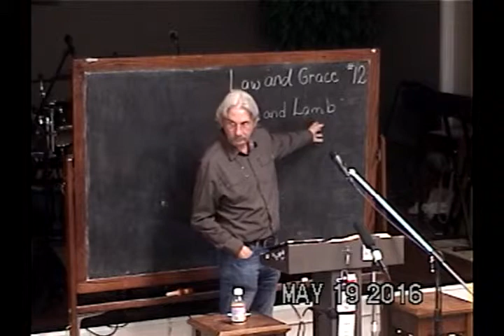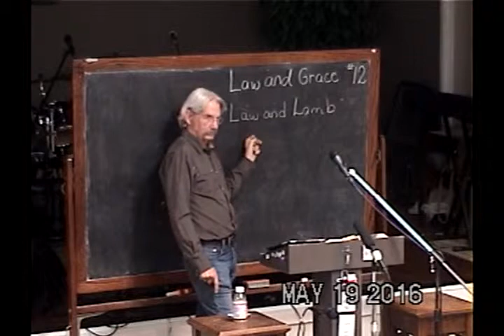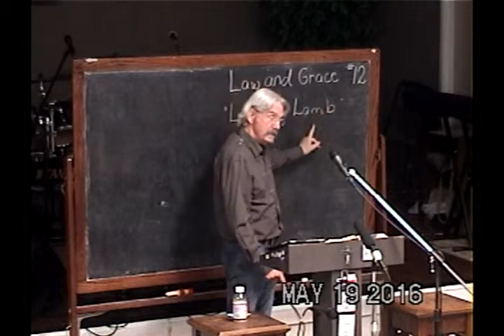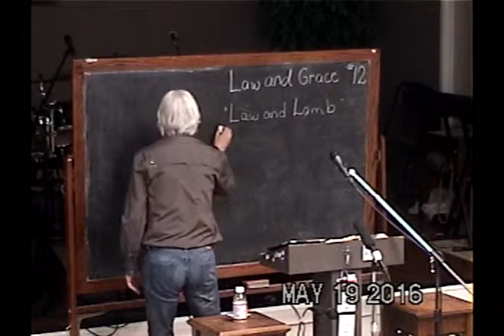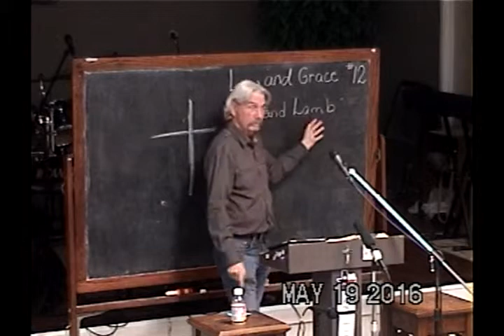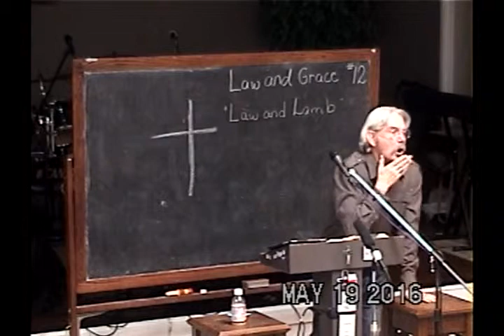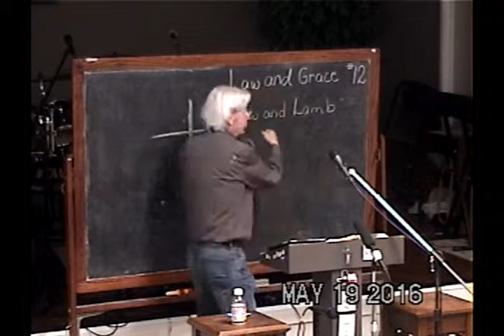12 Matthew 5.33-7.6